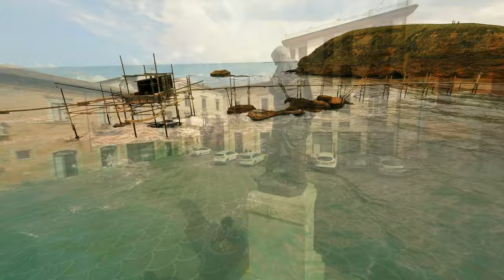Abruzzo che spettacolo, il secondo spot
Questo è il secondo spot della campagna di promozione istituzionale finalizzata a promuovere il territorio e l'acquisto di prodotti regionali promossa dal Consiglio regionale dell'Abruzzo e curata dal Corecom Abruzzo
produzione: DMG Comunicazione
con la partecipazione di Bruno Sisti
attori: I 4 Santi